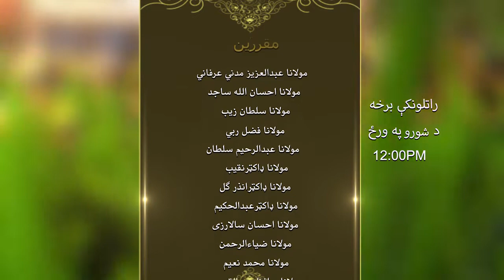Khushhala Juwandoon | EP 32 | خوشحاله ژوندون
کامیابي د دواړو جهانونو

د پيغام ټي وي پښتو نوی په زړه پورې، مفيد او اصلاحي پروګرام!

ليدل يې مه هېروئ!